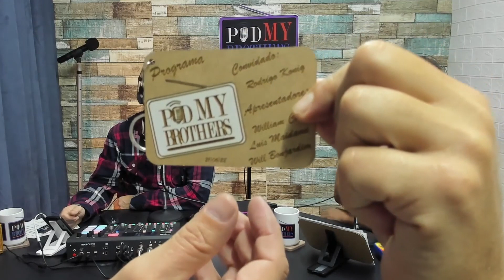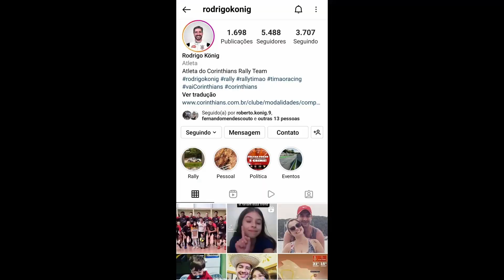RODRIGO KONIG - ENTREVISTA COMPLETA #4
BATE PAPO E INFORMAÇÃO COM O PUBLICITÁRIO E NAVEGADOR DE RALLY RODRIGO KONIG

APRESENTADORES:
WILLIAM CLETO
LUIS MAIDAME
WILL BONJARDIM